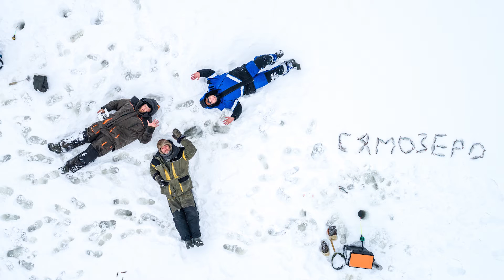Плотва на блесну на Сямозере. Зимняя рыбалка в Карелии.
Февральское глухозимье на рыбалке в Карелии. Ищем активную плотву и ловим ее на блесну. Сямозеро!